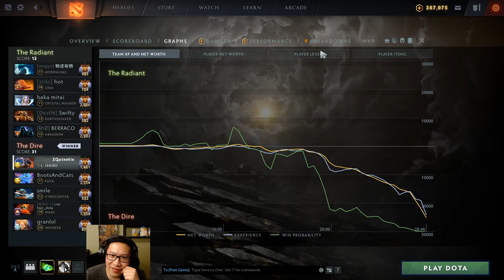Jakiro 5 Support - Immortal Gameplay #5 | 7.27c